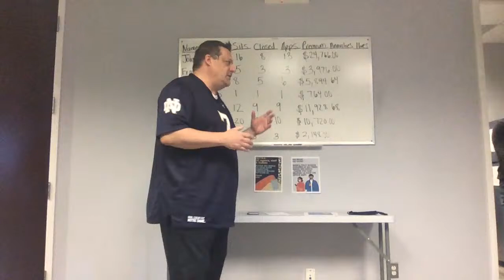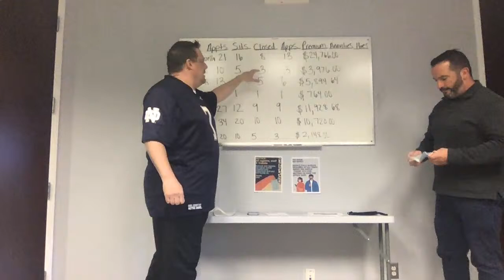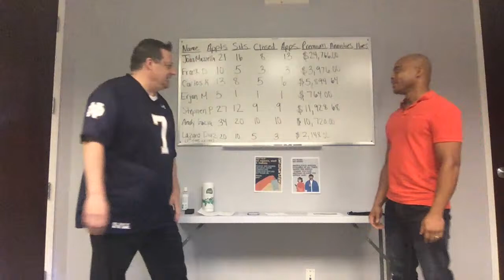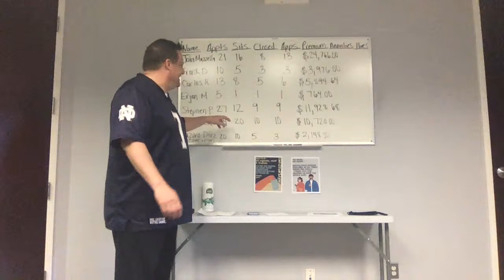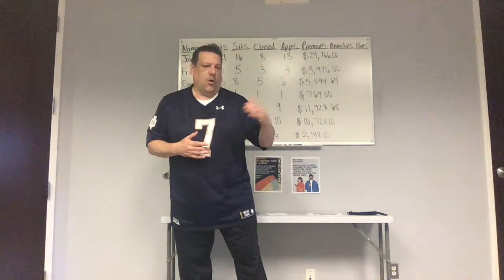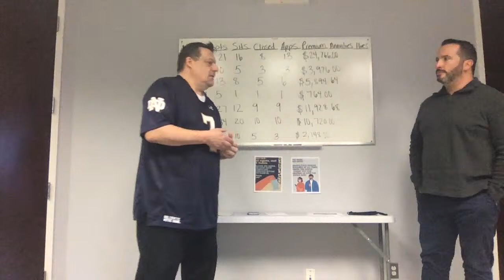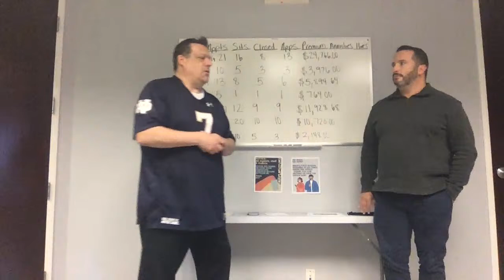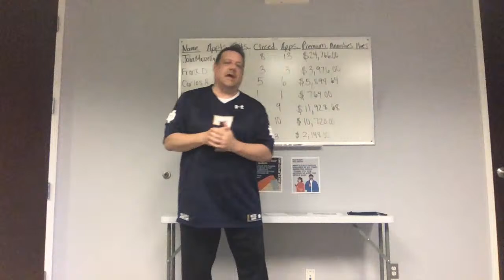Bullpen Session 11/16/2020